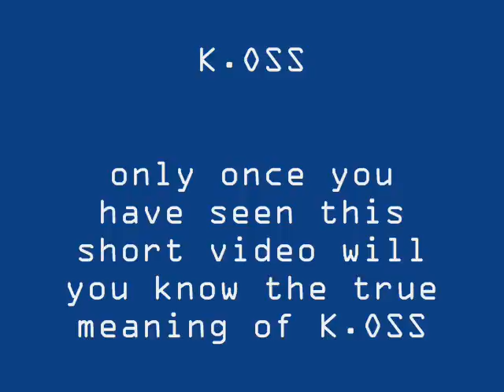Brick Films Summer - Ethan's "K.oss"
Kid Institute of Technology hosts Portland, OR area Summer Camps and After School Programs in Robotics, Game Creation, and Stop Motion Films.

Enjoy Ethan's movie, "k.oss"!